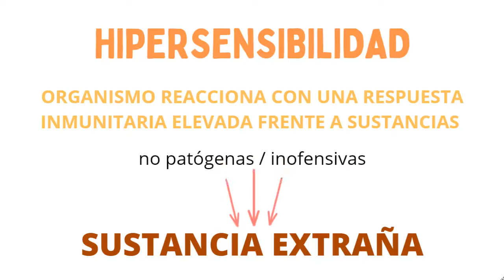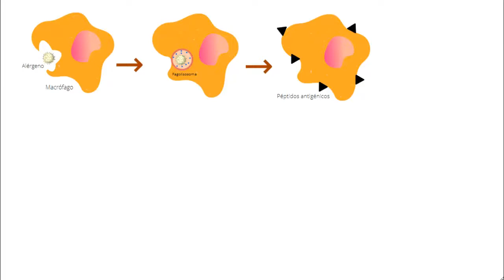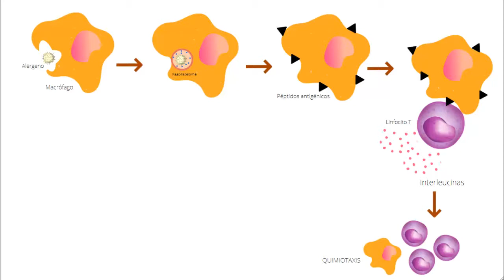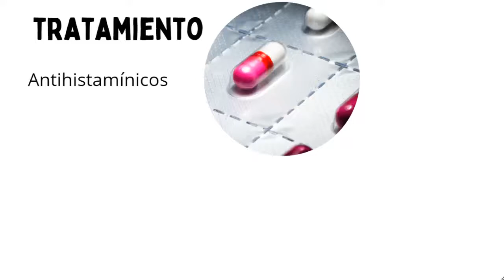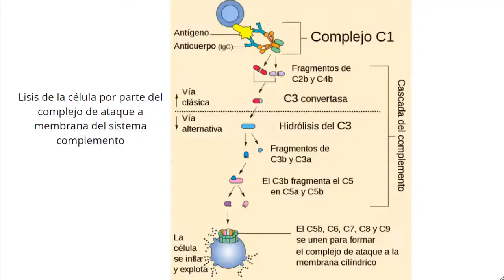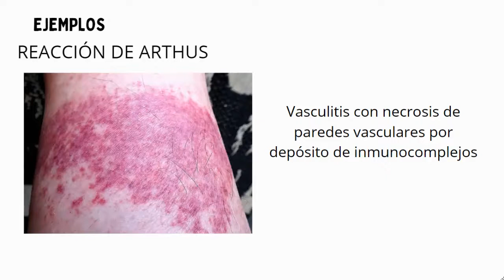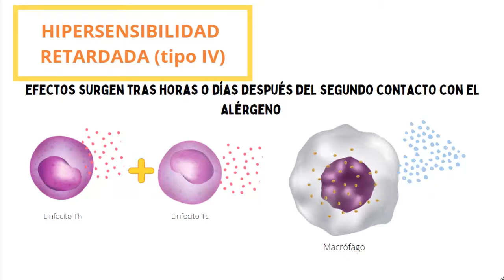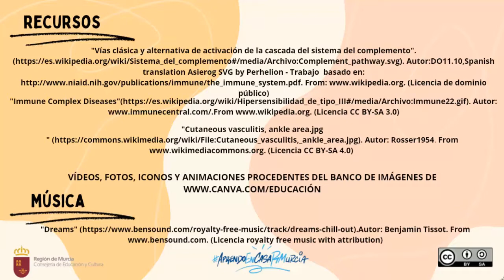REACCIONES DE HIPERSENSIBILIDAD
En el vídeo se explican los distintos tipos de reacciones de hipersensibilidad.